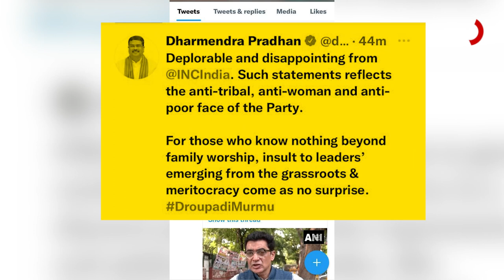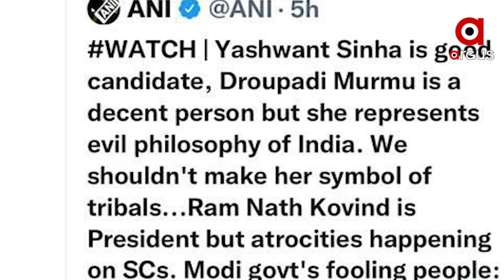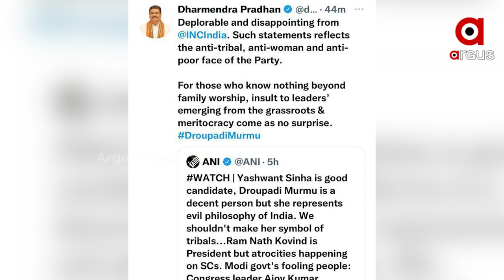ଏନଡିଏ ରାଷ୍ଟ୍ରପତି ପ୍ରାର୍ଥୀ ଦ୍ରୌପଦୀ ମୁର୍ମୁଙ୍କ ବିରୋଧରେ ବୟାନ ଦେଇ ବିବାଦରେ କଂଗ୍ରେସ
ଏନଡିଏର ରାଷ୍ଟ୍ରପତି ପ୍ରାର୍ଥୀ ଦୌପଦୀ ମୁର୍ମୁଙ୍କ ବିରୋଧରେ ବିବାଦୀୟ ମନ୍ତବ୍ୟ ଦେଇ ଏବେ ବିବାଦରେ କଂଗ୍ରେସ । କଂଗ୍ରେସର ରାଷ୍ଟ୍ରୀୟ ମୁଖପାତ୍ର ଅଜୟ କୁମାର ଦେଇଥିବା ବୟାନକୁ ନେଇ ଓଡିଶାରେ ଅସନ୍ତୋଷ ।